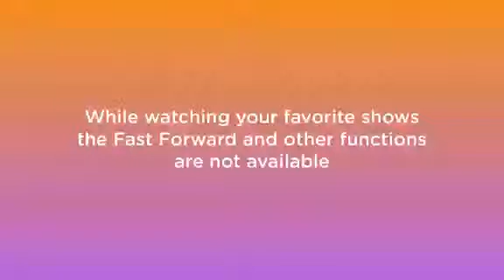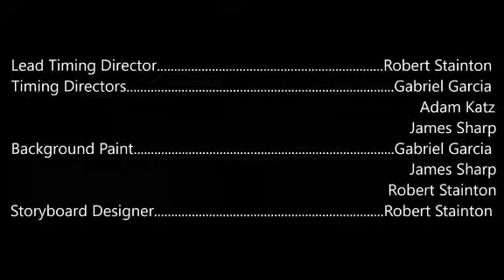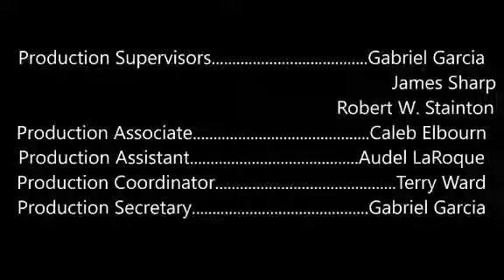Wayne Hilfiger:The Series Streamed Episode on GoAnimate Network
First time on a network (REAL)